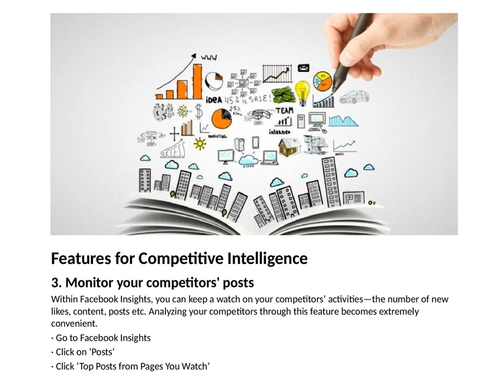8 secret Facebook features every marketer should use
Facebook is one big platform used by more than one billion people every day; making it an incredible scaffold for entrepreneurs and business marketers to delve into the world of Facebook and get their hands on some secret Facebook features to amplify the growth of their business. We, The Girafe based in Mohali, Chandigarh continuously provide the best strategies for SEO, digital marketing, social media, PPC to increase traffic and conversions. Right from market research and planning, development, analysis, and interaction, we give you one of the Best Digital Marketing services in Chandigarh.